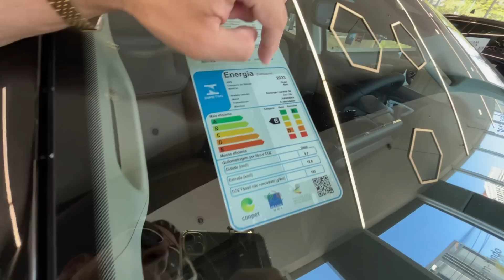AVALIAÇÃO NOVA RAM RAMPAGE 2024 CHEGOU!!!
Fala galera do GARAGEMRJ beleza veja o video onde mostro as duas novas RAM RAMPAGE 2024 já deixa o like se inscreve no canal e vamos rumo aos 100 mil inscritos valeuuu

VALOR: R$249.990,00

Plataforma Small Wide LWB

CÓDIGO DO MOTOR - T4 Hurricane

MOTOR 2.0 TURBO GASOLINA - 272 CV

Câmbio Automático - ZF 9HP

0 a 100 - 7,1 s

DIMENSÕES

Altura mínima do solo - 26,4 cm

CONSUMO

AUTONOMIA